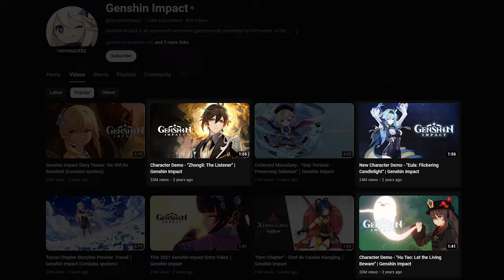My NEW Favorite Character! - Aventurine Character Trailer Reaction | Honkai Star Rail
Aventurine is right around the corner, and along with that comes another character trailer!
As usual, hoyo doesn't miss with this one!

Are you guys gonna pull for Aventurine?